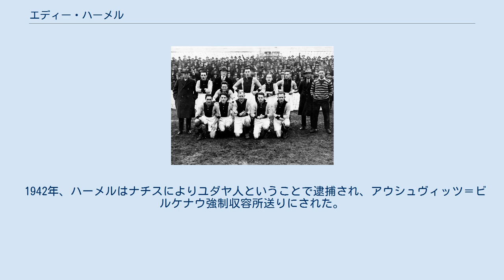エディー・ハーメル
エディー・ハーメル（Eddy Hamel、1902年10月21日 - 1943年4月30日）は、アメリカ合衆国・ニューヨーク出身の元サッカー選手。
1943年、アウシュヴィッツ＝ビルケナウ強制収容所にてナチスによって殺された。
 ユダヤ人でオランダからの移民である両親の元、ニューヨーク州ニューヨーク市で出生。
10代の頃にオランダのアムステルダムに引っ越す。
 1928年にヨハンナ・ウィンバーグと結婚し、1938年に双子の男の子ポールとロバートが生まれた。
 1922年から1930年までアヤックス・アムステルダムに在籍していた。
アヤックスでは主に右WGの位置でレギュラーポジションを獲得し、在籍8年でリーグ戦125試合8得点を記録した。
当時、アヤックスサポーターからはヨーデン（オランダ語でユダヤ人という意味）というニックネームで呼ばれていた。
また、1920年代には彼専用のファンクラブができるほどサポーター間では人気があった。
 1940年5月にナチス・ドイツがオランダに侵攻すると、地元のファシストグループはユダヤ人を探しだし差し出す活動を始めた。
 1942年、ハーメルはナチスによりユダヤ人ということで逮捕され、アウシュヴィッツ＝ビルケナウ強制収容所送りにされた。
そして強制収容所で4か月強制労働させられた。
 ナチスの検査で口内膿瘍の腫れが発見されたため、1943年4月30日、ガス室に連行され殺害された。
享年40歳。
 ハーメルはアヤックスでプレーした選手では唯一となる第二次世界大戦の犠牲者である。